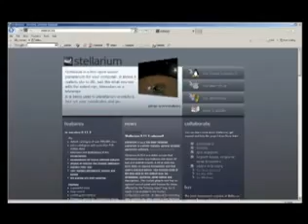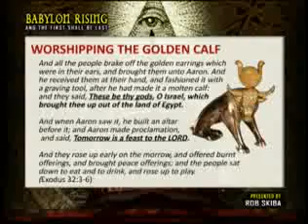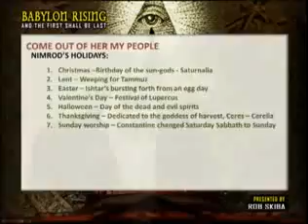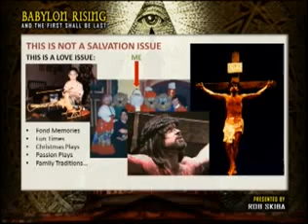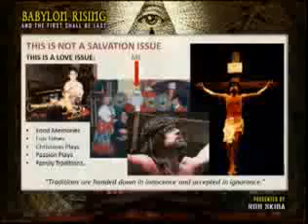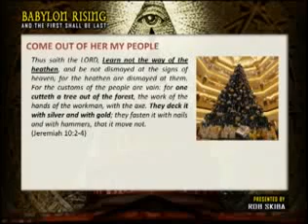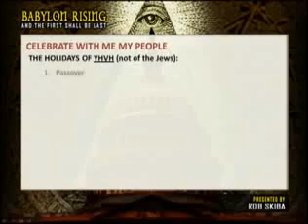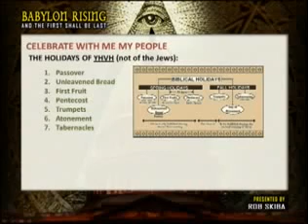Satanism in Washington D.C. part 9